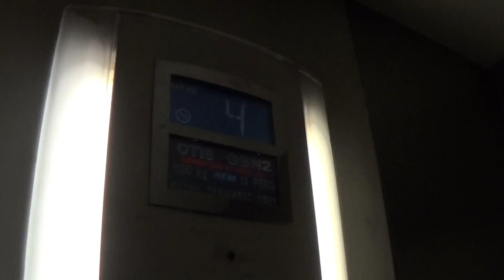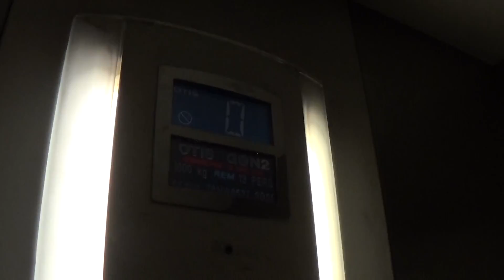Otis Gen2 Elevator At The Haymarket Car Park Drogheda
otis gen2 elevator at the haymarket car park drogheda 5 Floors (0, 1, 2, 3, 4,)